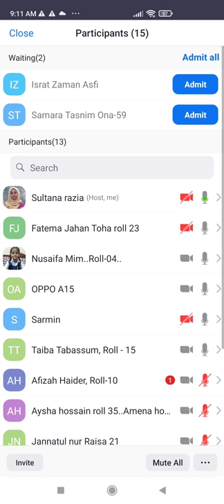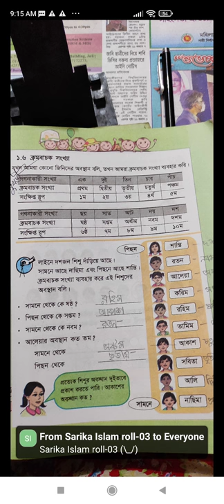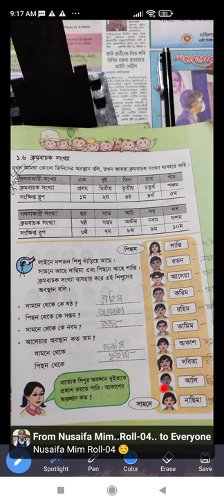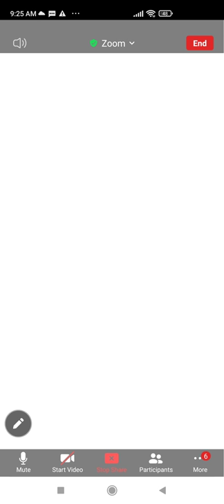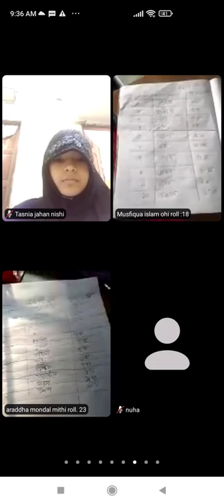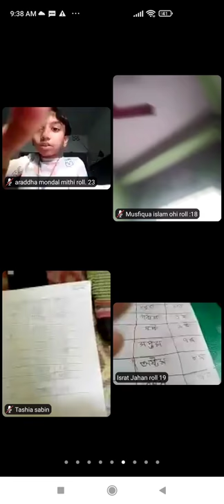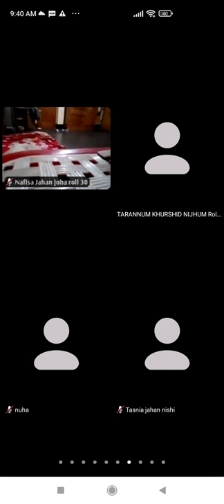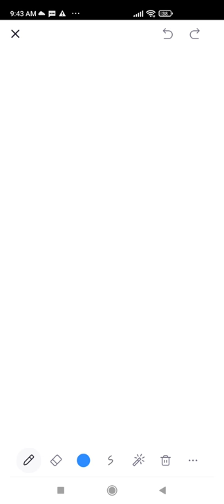EUGSC,Class-2,Subject-Mathematics, Chapter-1,Lecture-10,Sultana Razia, 22/01/22